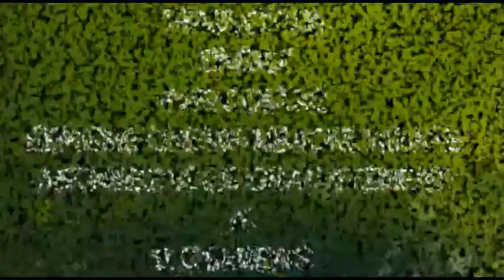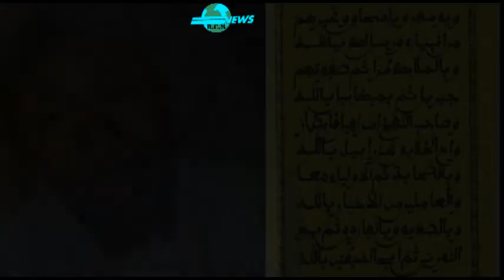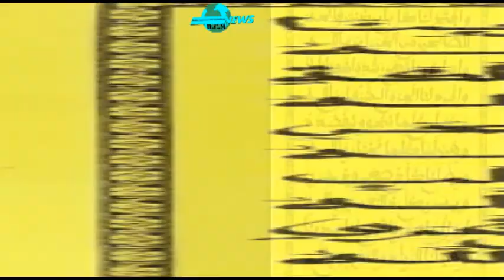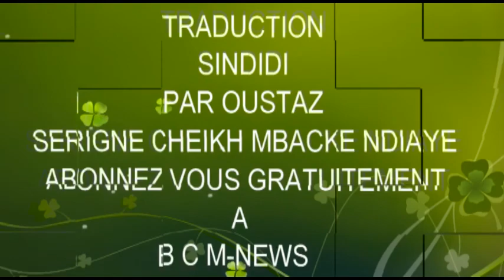TRADUCTION SINDIDI par Serigne Cheikh MBACKE NDIAYE